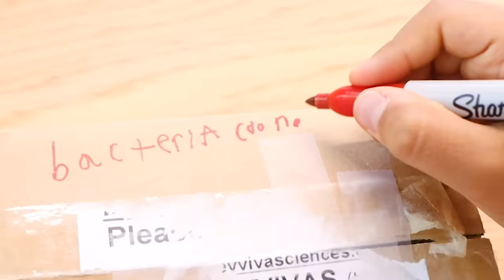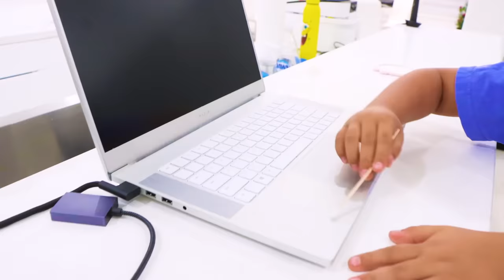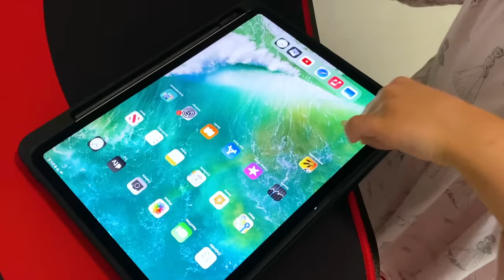Ryan growing Bacteria on iPad and around the house science experiments!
Ryan growing Bacteria on iPad and around the house science experiments!  Fun kids science experiments to do at home!